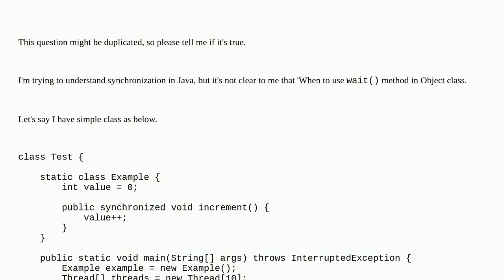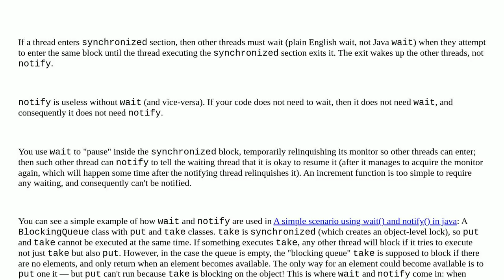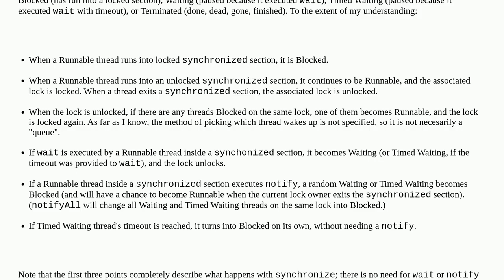Why notify() method is needed in java synchronization?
A special thanks goes out to the community

  multithreading java